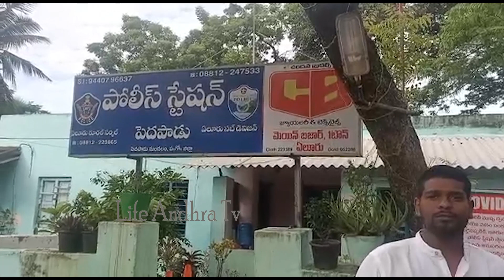Janasena Leader GS Lakshman Serious Comments on YS Jagan | Pawan Kalyan | LATV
Watch here  Janasena Leader GS Lakshman Serious Comments on YS Jagan